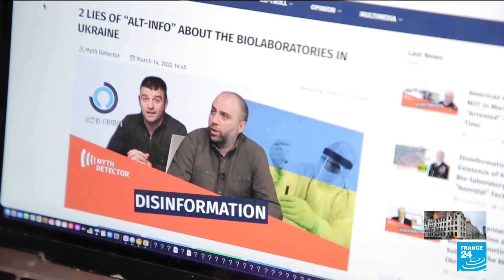Russian invasion stirs memories, fears in Georgia • FRANCE 24 English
The war in Ukraine has brought back painful memories for many in Georgia, itself the target of Russian agression in 2008 when Moscow launched an invasion of the country. It has also stirred fears that if Ukraine falls, Georgia could be next.